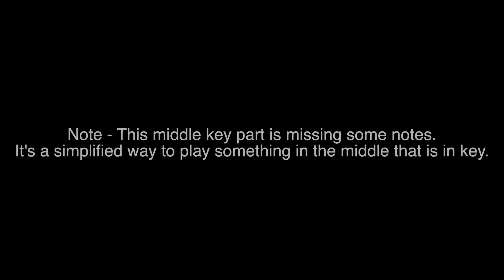REM - End of The World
REM - End of The World  -- middle key part